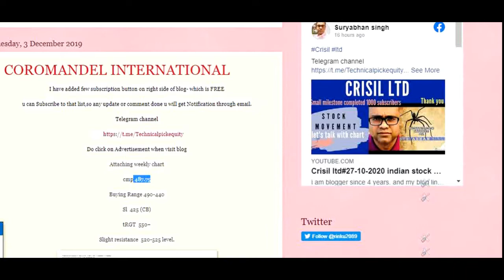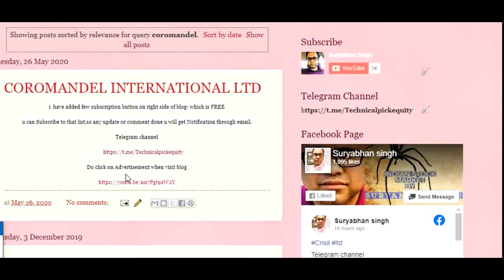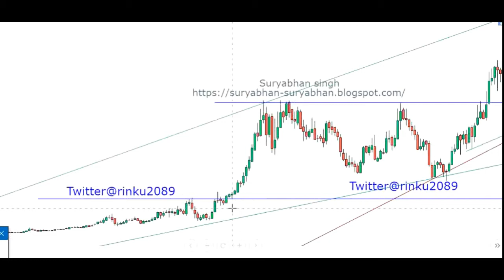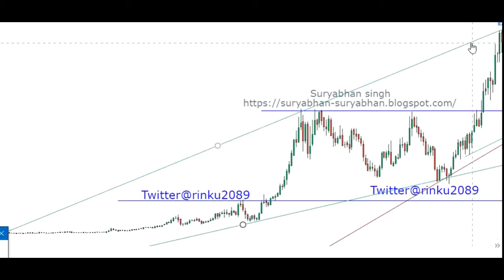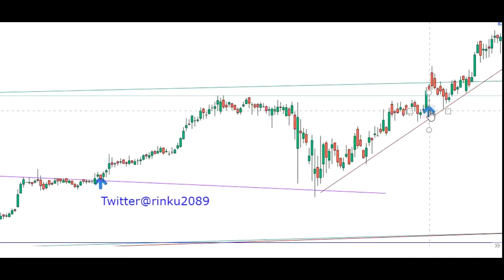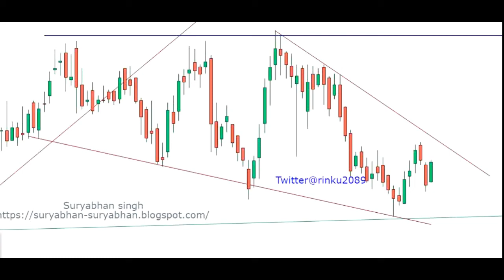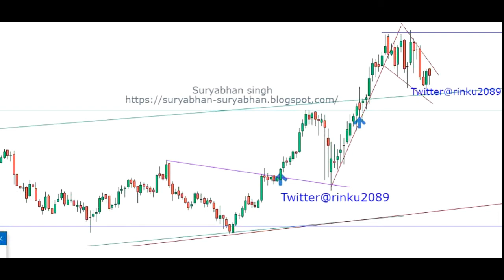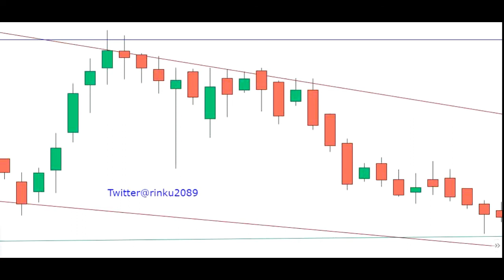Coromandel international ltd #28-10-2020 indian stock market Share analysis hindi portfolio pick